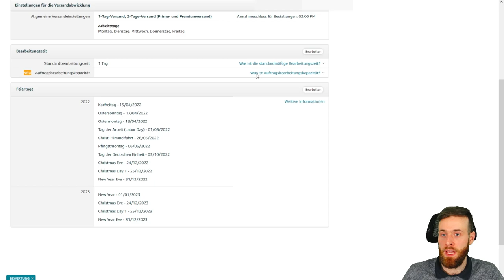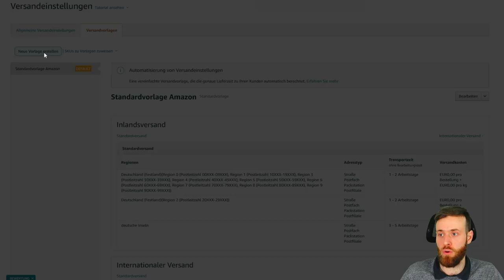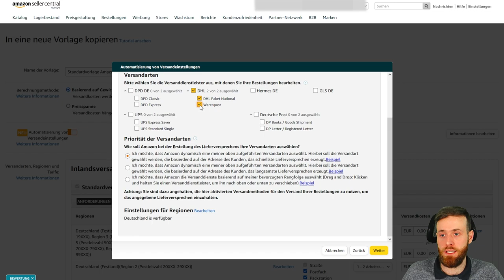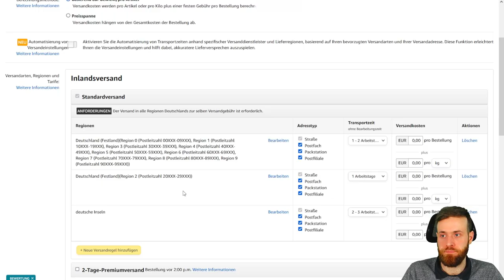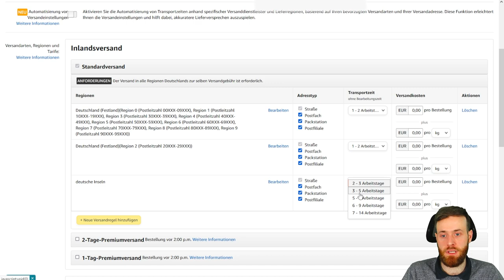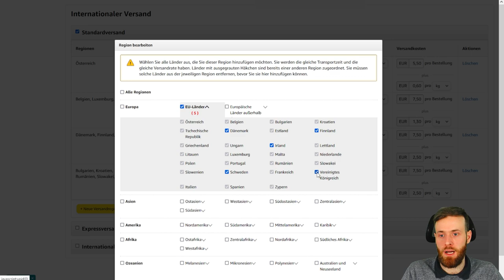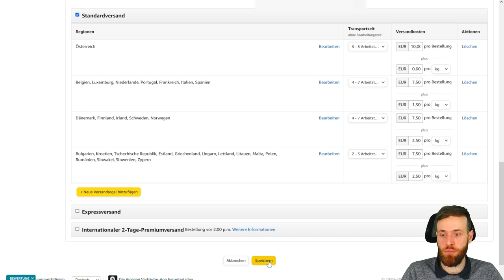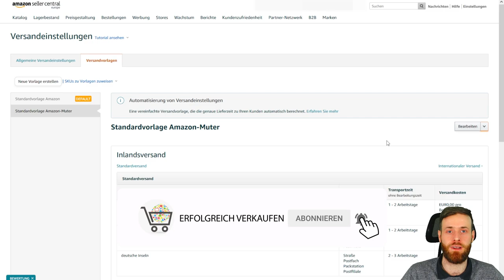Amazon Versandeinstellung National & International , Bearbeitungszeit, Versandvorlage erstellen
Die Amazon Versandeinstellung ist eins der ausschlaggebenden Punkte für einen erfolgreichen Verkauf bei Amazon.

Stelle deine Versandeinstellungen jedoch bewusst ein um Ärger mit Amazon und Kunden zu vermeiden.

In diesem Video zeige ich dir, wie du die Versandeinstellungen, sowie auch Versandvorlagen erstellen und alle nötigen Einstellungen treffen kannst.
Auch gehe ich auf die Internationalen Versandeinstellungen ein.

- Shopsysteme- Unternehmertum ( Rechtsform, Steuer, Recht )